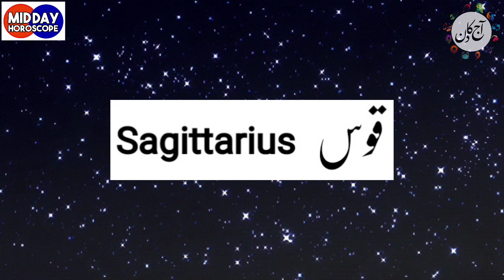Mid Day Horoscope 21-05-2023 aaj ka din kaisa rahega - aj ka din - horoscope in urdu today